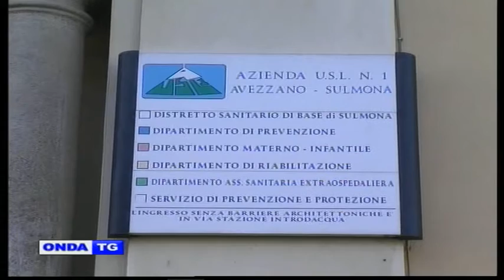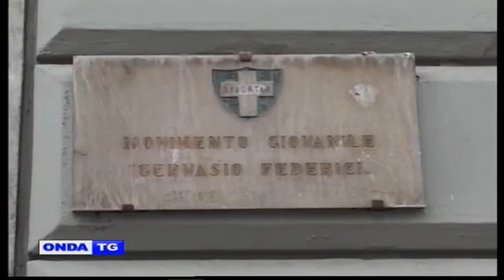01a TG SERA 22 02 2017